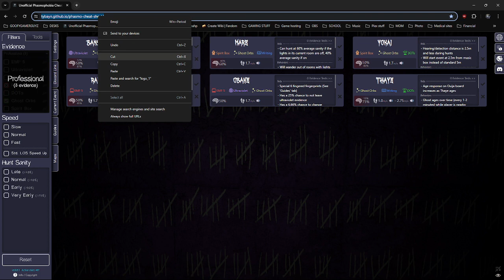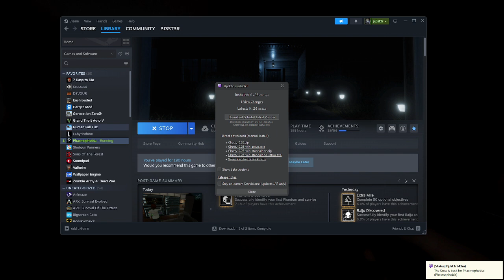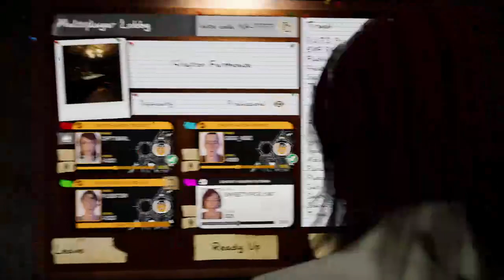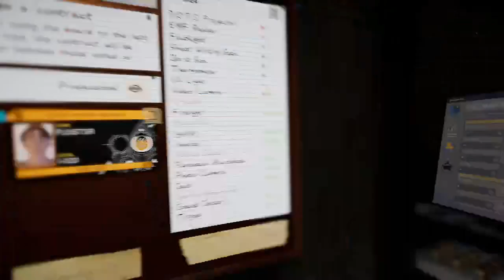The Crew is back for Phasmophobia!